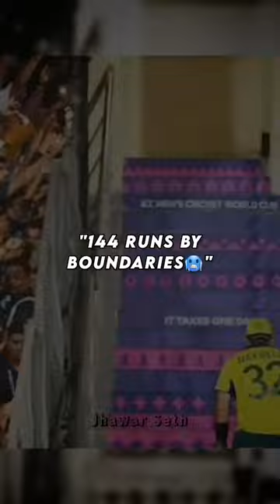Glen Maxwell is unbelievable